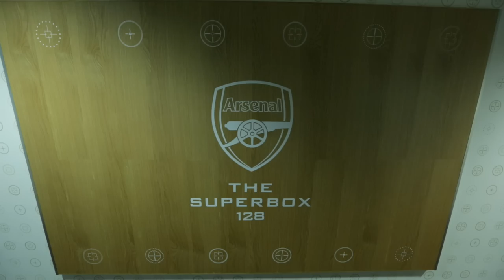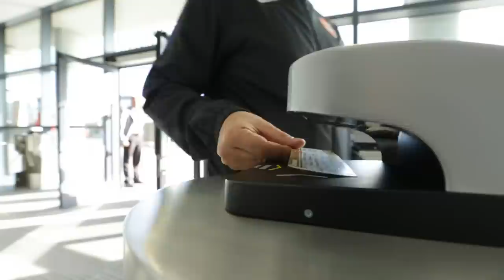Access Arsenal: Premium Hospitality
Get a real sense of what goes on behind the scenes on a match-day at the Emirates Stadium.  Ever wondered what it's like to be part of the Diamond Members Club at Arsenal? This episode focuses on work that goes on to ensure that our Premium Hospitality is unrivalled.

This is the Official YouTube channel for Arsenal Football Club. This channel  will aim to showcase the personality of Arsenal Football Club and give fans more of an insight into what it's like to be at this fantastic club.  This channel will look behind the scenes and get closer to the likes of Lukas Podolski, Theo Walcott, Wojciech Szczesny, Jack Wilshere, Mikel Arteta, Olivier Giroud, Santi Cazorla and more.